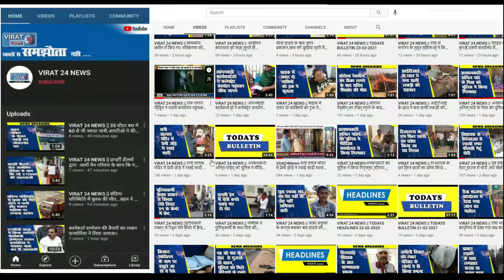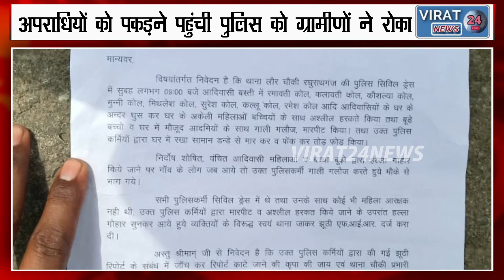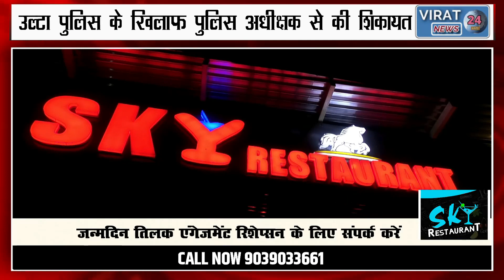अपराधियों को पकड़ने पहुंची पुलिस से ग्रामीणों ने की बदसलूकी उल्टा महिलाओं ने लगाया छेड़छाड़ का आरोप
अपराधियों को पकड़ने पहुंची पुलिस को ग्रामीणों ने रोका, उल्टा पुलिस के खिलाफ पुलिस अधीक्षक से की शिकायत...